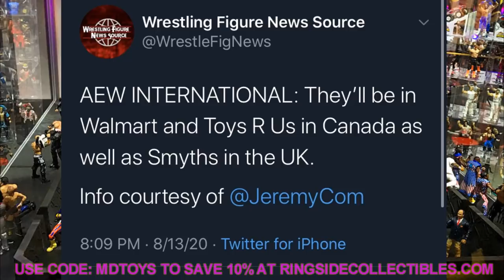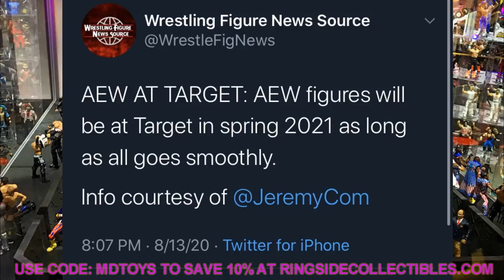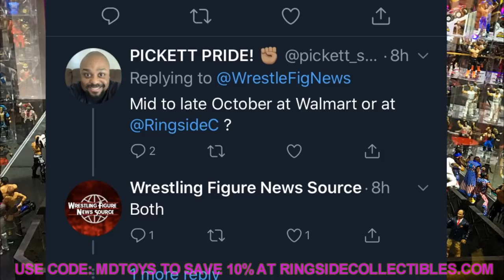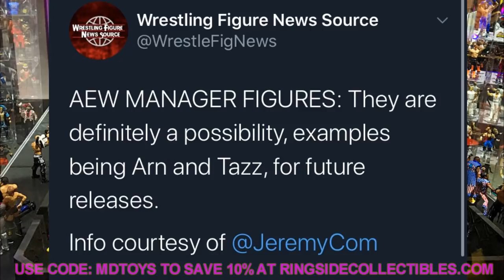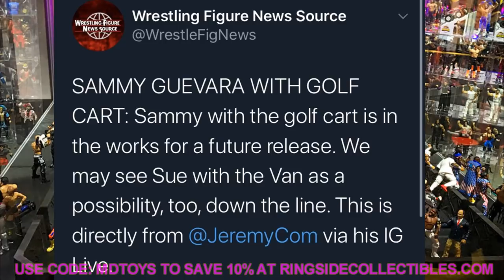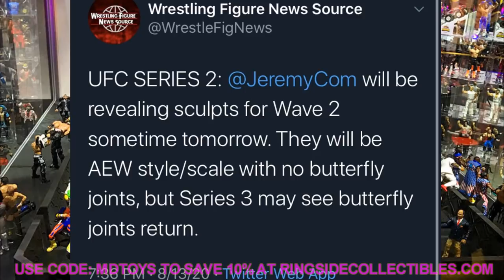AEW FIGURE PLAYSETS REVEALED! VEHICLES, STAGE, + MORE NEWS!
AEW unrivaled collection series 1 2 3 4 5
AEW figures news release date walmart toy hunt aew figures found at walmart wwe figures wrestling figure toy hunt all elite wrestling figures aew action figures all elite wrestling toys wwe aew vs action figures match
aew action figures series toys kenny omega chris jericho cody rhodes brandi rhodes young bucks matt jackson nick jackson release date retail toy hunt aew action figure news and info retail price Toy hunt aew figure hunt kenny omega figure review cody action figure review cody rhodes aew figure unrivaled series 1 action figures review wwe elite vs aew unrivaled